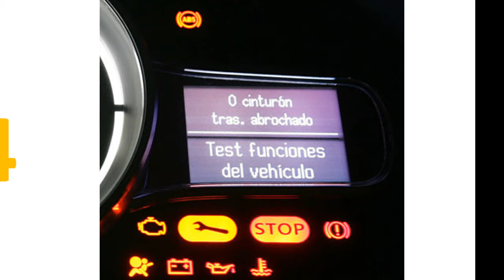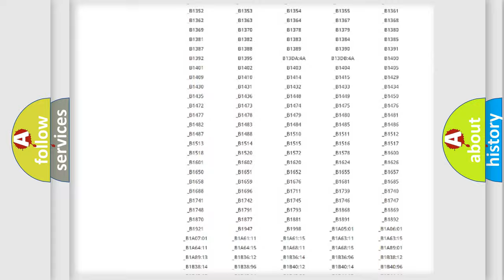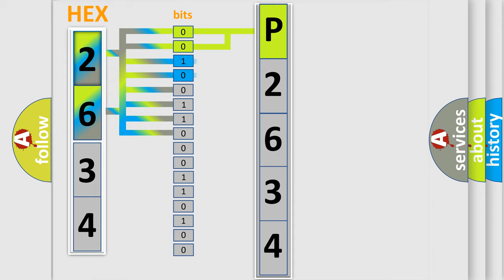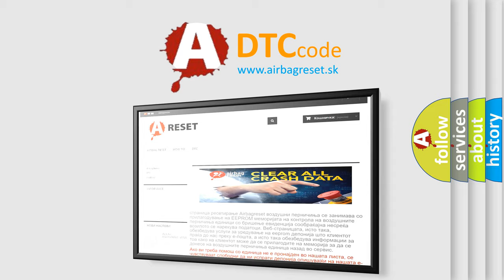DTC Jeep P2634 Short Explanation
Contents:
0:21 Basic DTC analysis according to OBD2 protocol standard.
1:48 Insight into programming
2:58 A diagnostically understandable description of the Diagnostic Trouble Code
3:05 Basic error definition

Make:
Jeep
Code:
P2634
Definition:
Driver Seat Assembly Forward Switch Circuit Malfunction
Description:
The MSM must be powered.
Cause:
If a seat switch circuit is active in one direction and the switch for the opposite direction is pressed,this DTC will set.A short to voltage on a switch signal circuit.